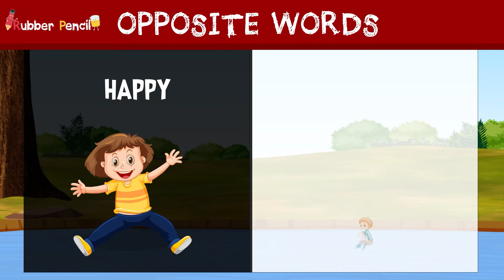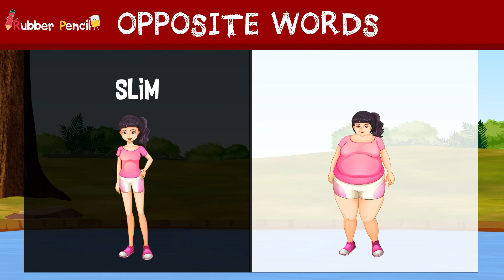Opposite Word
Hi guys, Welcome to Rubber Pencil. Let's learn Opposite word with us.
 This channel is related to kids Education. In this channel we upload beautiful and informative videos related to kids.
Your support will encourage us to make more such exciting kids videos.

Graphic Source: Freepik